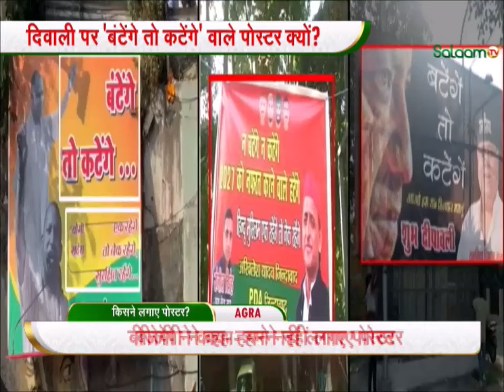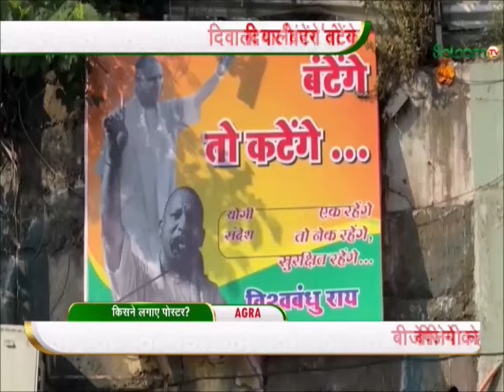Agra Poster : आगरा में दिवाली पर किसने लगाए 'बटेंगे तो कटेंगे' वाले पोस्टर? | Breaking News